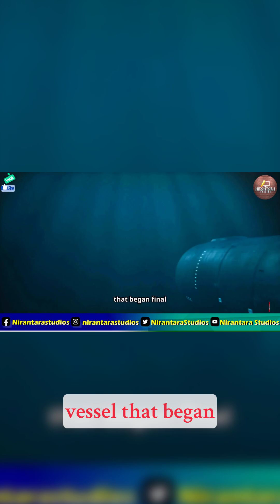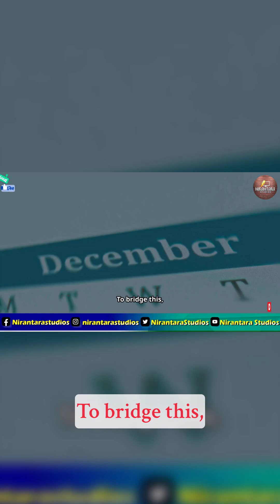Nuclear Power: India's Submarine Deterrent!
India is bolstering its naval capabilities with a significant focus on nuclear-powered submarines, marking a substantial leap in its submarine deterrent strategy. This video delves into the intricacies of India's nuclear submarine program, exploring its history, current developments, and future implications. By examining the technological, strategic, and geopolitical aspects of these submarines, we aim to understand their role in enhancing India's maritime security and its impact on the regional balance of power. With insights into the operational capabilities, strategic importance, and the challenges associated with these nuclear-powered vessels, this discussion provides a comprehensive overview of India's submarine deterrent and its significance in the country's defense framework. Join us as we navigate the complex world of nuclear submarines and their pivotal role in India's maritime defense strategy.